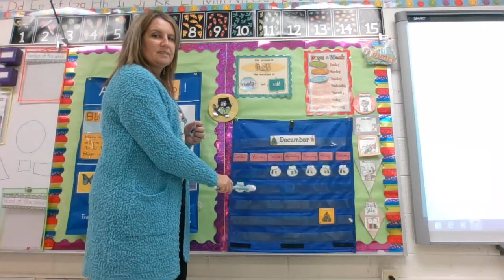12 07 20